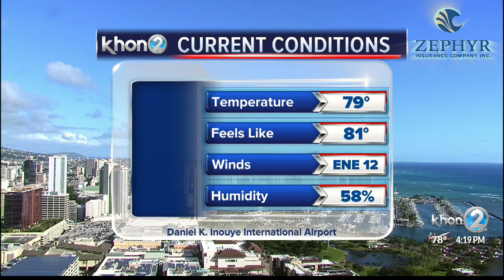Justin Cruz WX 2-12-20